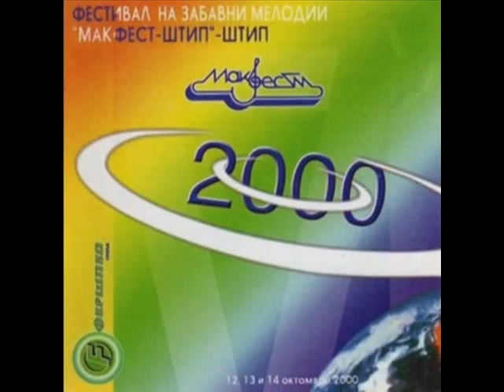Мама бенд - Да те имам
МАКФЕСТ 2000